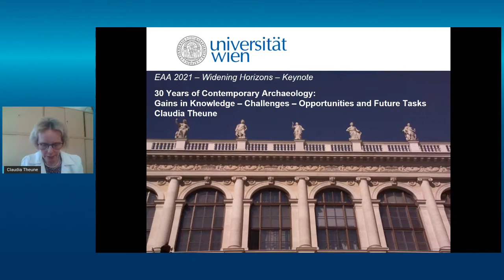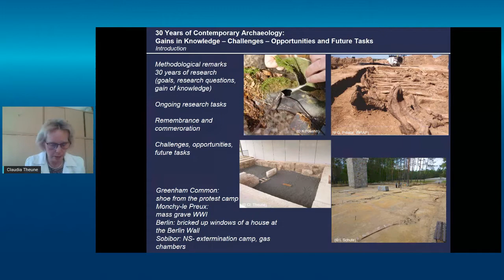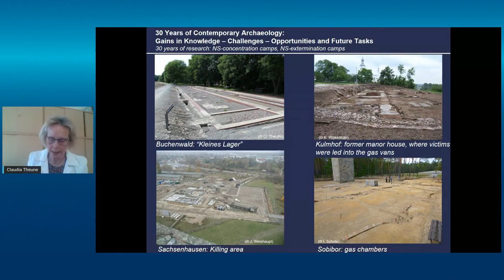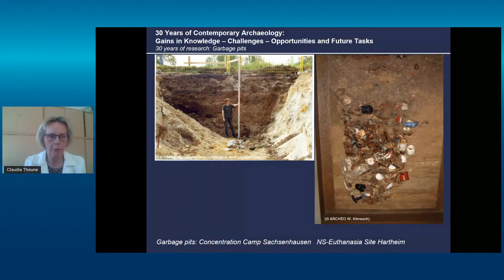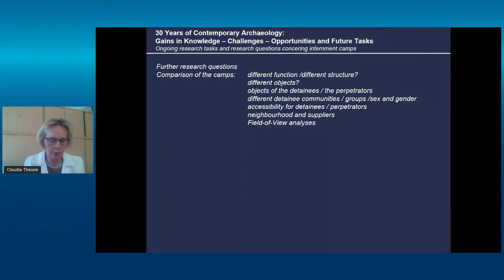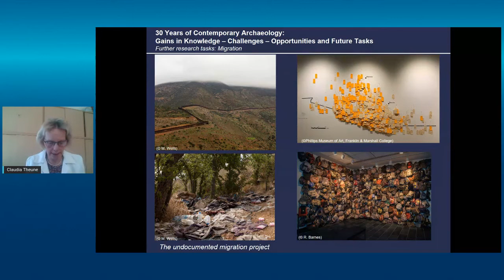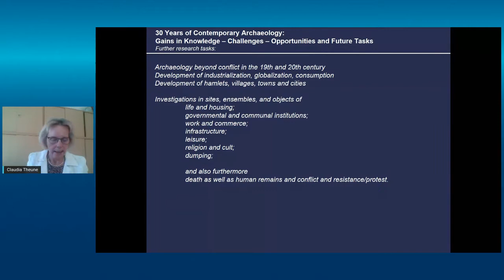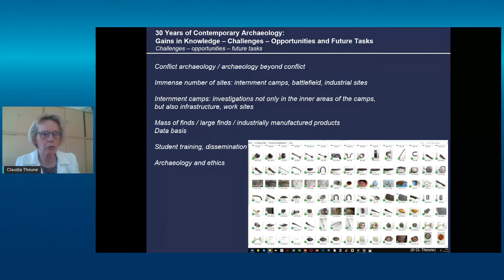30 Years of Contemporary Archaeology: Gains in Knowledge - Challenges,Opportunities and Future Tasks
A keynote lecture by Claudia Theune held on Friday 10 September, during 27th Annual Meeting of EAA.

For about 30 years, sites of the 20th century have been archaeologically investigated in Europe and further afield. The starting point, and without doubt a strong focus, are the investigations at sites of National Socialist terror. Initially focused on Germany and Poland, internment camps were soon investigated in numerous other countries around the world, exposing the structures lying beneath the grassy surface, and recovering countless small and large objects. It became clear quickly that new insights into the world of the camps, the killing and the struggle to survive, could be gained from the close study of the material remains. Such insight could not be obtained from other sources. The excavations conducted have also brought significant challenges due in no small measure to the vast quantities of artefacts. It is a struggle to archive such material in museums and research facilities. It is also testing to address conservation and restoration. These matters require enormous effort. However, our awakening to the archaeology of our more recent past offers the opportunity to deal not only with conflicts of the 20th century, but also to look at numerous other aspects of life during this recent past and to pose questions and use the strengths of archaeological methods to realise new insights.